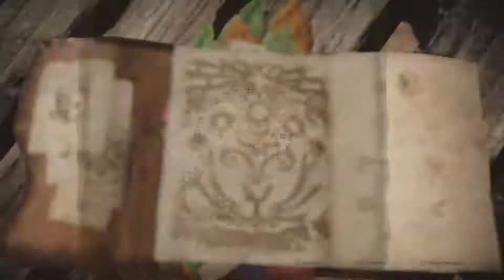Nach der schönen Jagt * Monster Hunter World #06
Datum der Erstveröffentlichung: 26. Januar 2018
Engine: MT Framework
Entwickler: Capcom
Herausgeber: Capcom
Genre: Action-Rollenspiel
Serie: Monster Hunter
Plattformen: PlayStation 4, Xbox One, Microsoft Windows